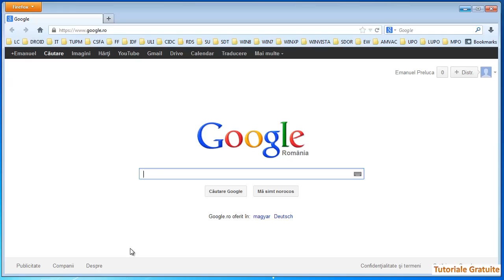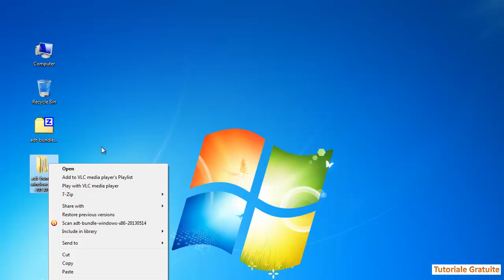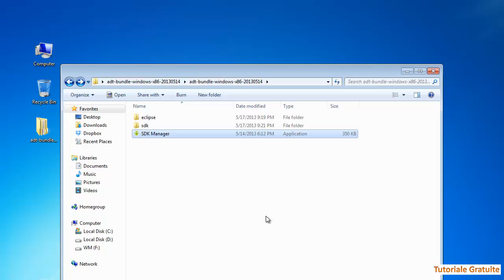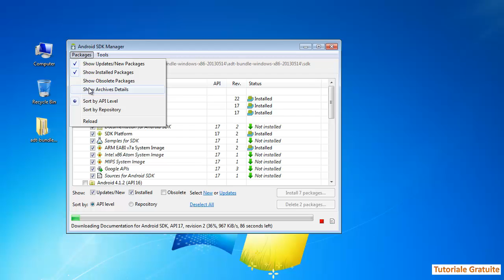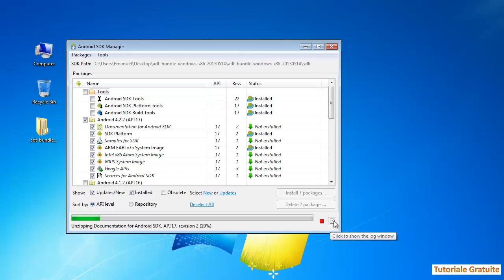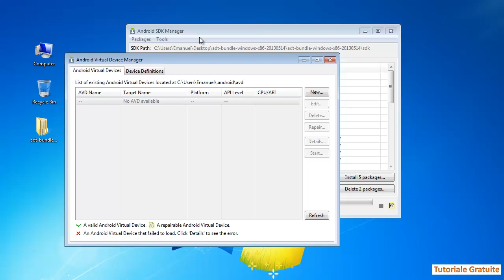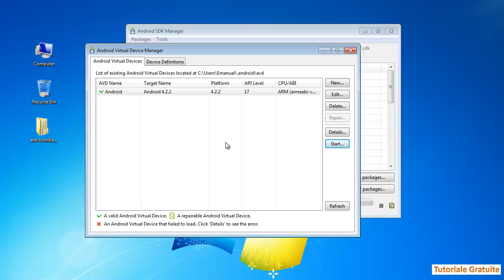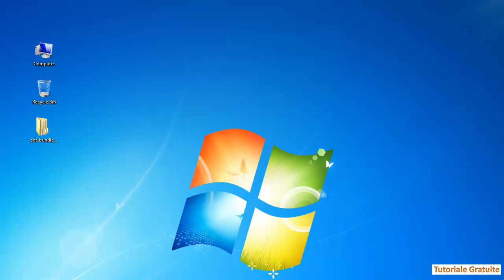Cum sa devii un developer Android ?